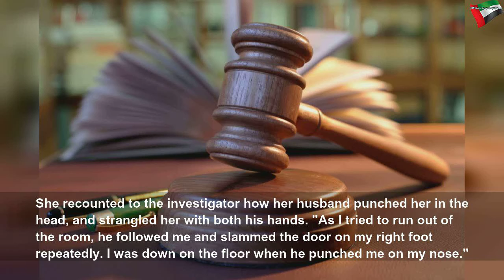Man punches his wife in Dubai hotel room, breaks her nose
Man punches his wife in Dubai hotel room, breaks her nose | Beautiful System
He grabbed her neck with both his hands, and then slammed the door on her foot.